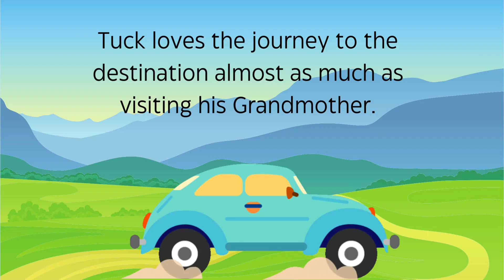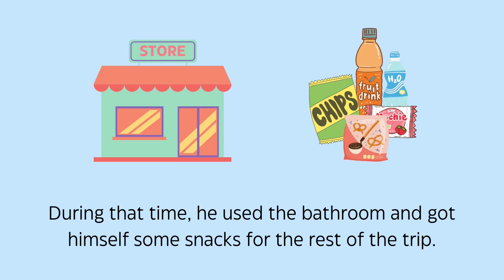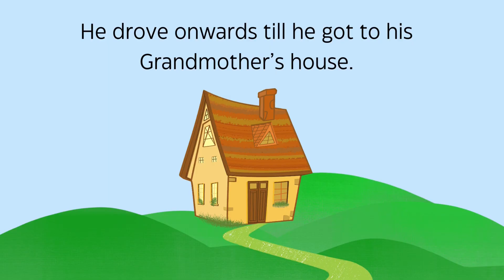Tuck the Turtle Goes on a Road Trip | English Storytelling | Travel Story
Join Tuck the Turtle as he takes a road trip to go visit someone who means a lot to him!  Who is this person? Why does he like to travel? Let's find out! Another Tuck the Turtle adventure for you to explore.

Practice further with worksheets and education materials, check out the newly opened store